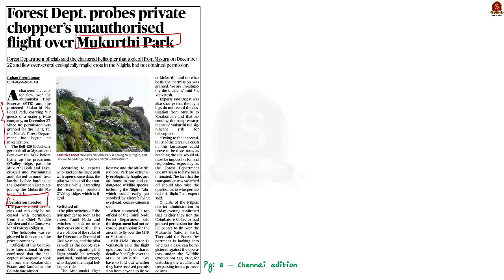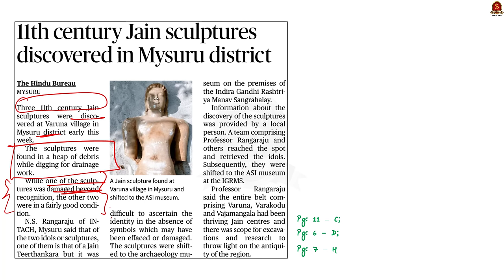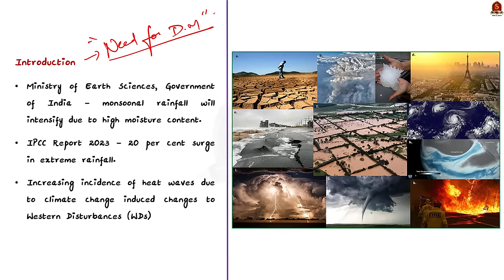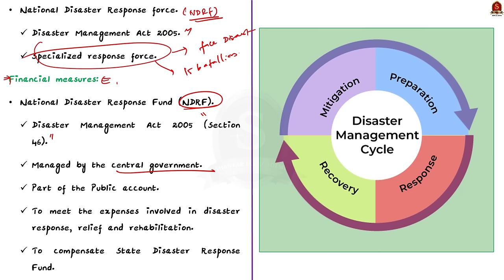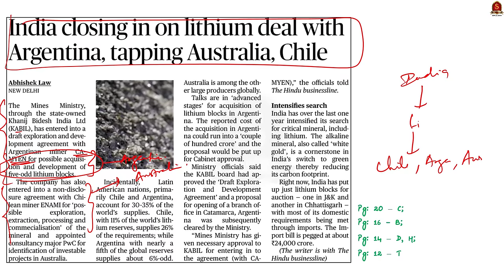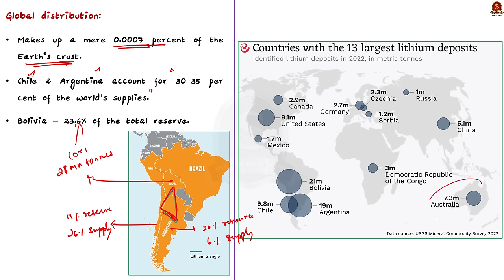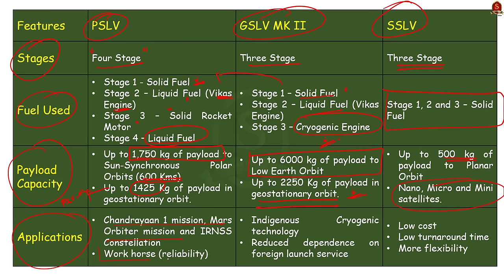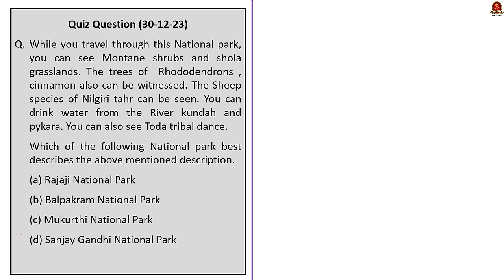The Hindu News Analysis || 30th December 2023 || UPSC Current Affairs || Mains & Prelims 2024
Notes with Annotations:
Notes convenient for printing:
Single Page Notes:
Time Stamping
►►Introduction - 00:00
►►List of Articles - 00:12
1. Forest Dept. probes private chopper’s unauthorised flight over Mukurthi Park - 00:18
2. 11th century Jain sculptures discovered in Mysuru district - 03:38
3. Rift over relief - Criteria for awarding disaster relief must laid down clearly -07:26
4. India closing in on lithium deal with Argentina, tapping Australia, Chile - 17:15
5. ISRO all set to launch XPoSat, 10 other payloads on Jan. 1 - 21:51
6. Prelims practice question - 26:03